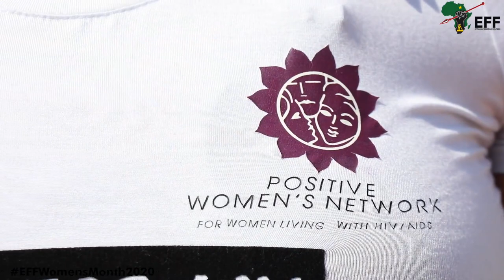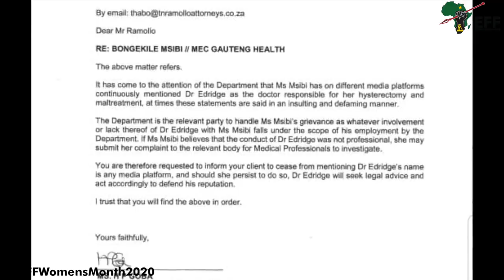Commissar Thembi Msane on Forced Sterilisation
Commissar Thembi Msane in conversation with Lindiwe Mahlangu Duplessis, Ms. Nontsikelelo "Ntsiki' Rajuili and Bongekile Msibi on Forced Sterilisation